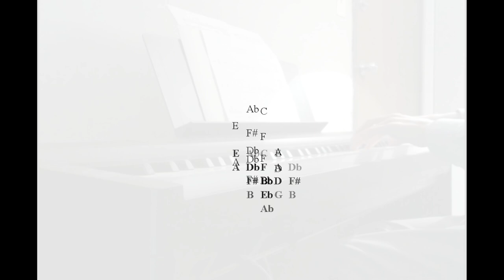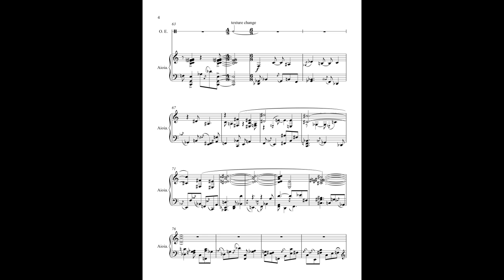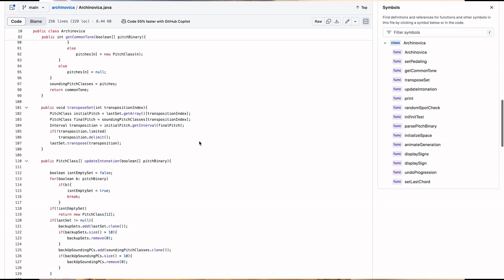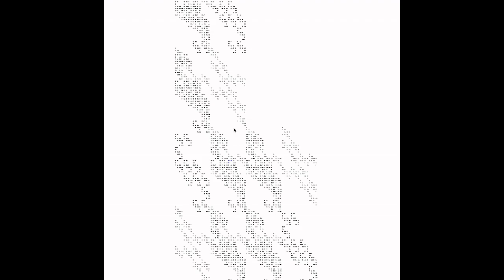Archinovica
The archinoivca is a Digital Augmented Instrument (DAI) the allows the use of JI in music that changes keys.